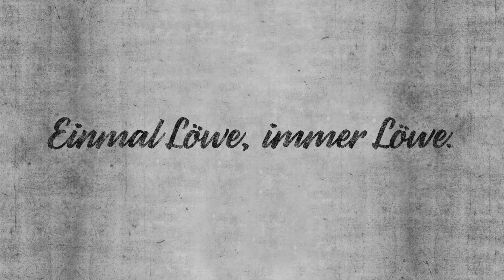Löwenrunde // Ian Ayre: Alles für 1860 geben.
Vor dem Hinspiel in der Relegation gegen den SSV Jahn Regensburg spricht Löwen-Geschäftsführer Ian Ayre über die Bedeutung der zwei Finalspiele und nimmt die Mannschaft in die Pflicht.